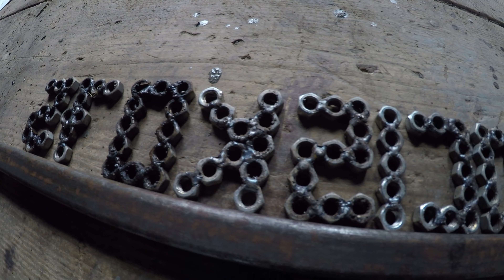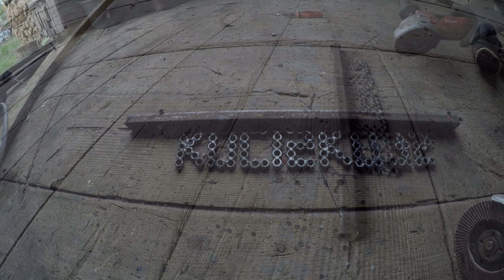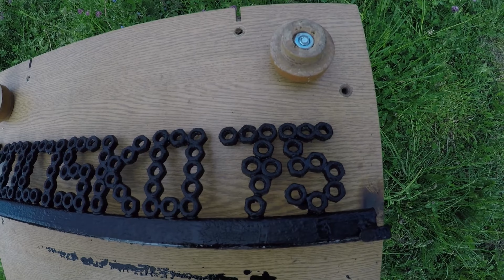Wyspawałem Piękny prezent dla Pana Krzysztofa z Kanału @Kocisko75 . Precyzyjne Spawanie Nakrętek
W dzisiejszym odcinku zobaczycie jak spawam śrubki . Wyspawałem Nazwę Kanału @Kocisko75 , wyszło mi bardzo fajnie patrzac na to że nie potrafię spawać hah :D